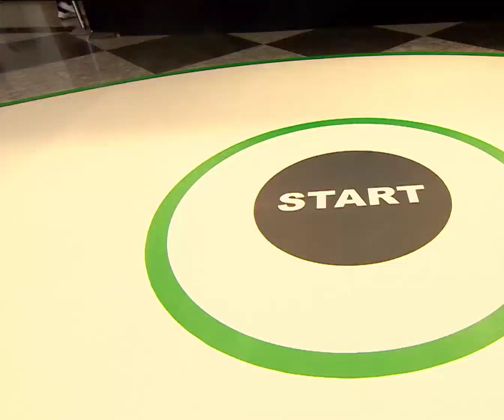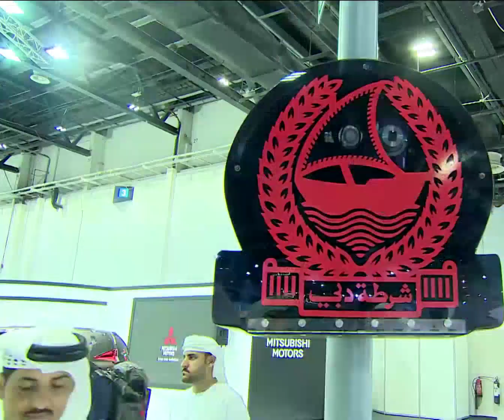Sheikh Hamdan Brother Sheikh Ahmed Tour Dhabi International Motor Show Throwback